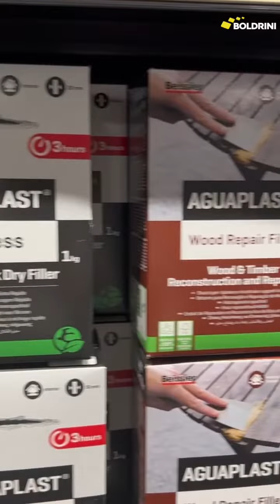Festival Edilizia Leggera | MADE expo 2023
🎨 E’ da poco terminato il 𝐅𝐞𝐬𝐭𝐢𝐯𝐚𝐥 𝐄𝐝𝐢𝐥𝐢𝐳𝐢𝐚 𝐋𝐞𝐠𝐠𝐞𝐫𝐚 | 𝐌𝐚𝐝𝐞 𝐞𝐱𝐩𝐨 𝟐𝟎𝟐𝟑 e vogliamo ringraziare tutte le persone che hanno fatto visita al nostro Stand: non vedevamo l’ora di incontrarvi, darvi il nostro supporto nella scelta dei prodotti e condividere la nostra passione con voi.
👏🏼 Ci teniamo a ringraziare gli 𝐨𝐫𝐠𝐚𝐧𝐢𝐳𝐳𝐚𝐭𝐨𝐫𝐢 𝐝𝐞𝐥𝐥𝐚 𝐅𝐢𝐞𝐫𝐚 che, con professionalità, hanno curato tutto nei minimi dettagli.
💪🏼 E ovviamente, un grande grazie va anche al 𝐧𝐨𝐬𝐭𝐫𝐨 𝐓𝐞𝐚𝐦 per l’impegno e la dedizione che ha messo nel vivere queste giornate così impegnative ma allo stesso tempo così gratificanti.

E’ stata una bellissima avventura! Alla prossima.

🇬🇧 𝐅𝐞𝐬𝐭𝐢𝐯𝐚𝐥 𝐄𝐝𝐢𝐥𝐢𝐳𝐢𝐚 𝐋𝐞𝐠𝐠𝐞𝐫𝐚 | 𝐌𝐚𝐝𝐞 𝐞𝐱𝐩𝐨 𝟐𝟎𝟐𝟑 has just ended and we want to thank all the people who visited our Stand: we couldn't wait to meet you, give you our support in choosing the products and share our passion with all of you.
👏🏼We want to thank 𝐭𝐡𝐞 𝐨𝐫𝐠𝐚𝐧𝐢𝐳𝐞𝐫𝐬 𝐨𝐟 𝐭𝐡𝐞 𝐅𝐄𝐋 who, with a big professional work, took care of everything down to the smallest details.
💪🏼And obviously, a big thank you also goes to 𝐨𝐮𝐫 𝐓𝐞𝐚𝐦 for the commitment and dedication they put into living these challenging but at the same time so rewarding days.

It was a beautiful adventure! See you at the next FEL!